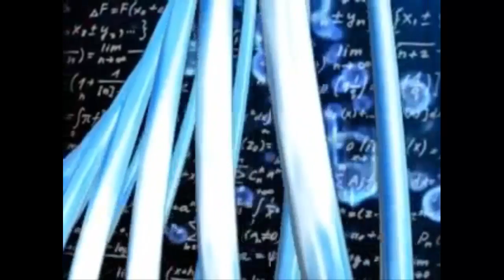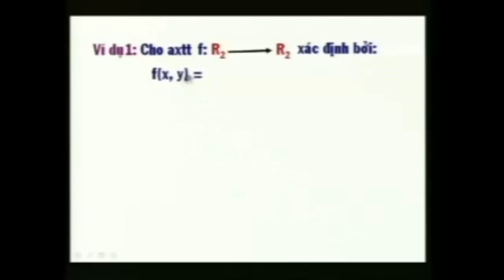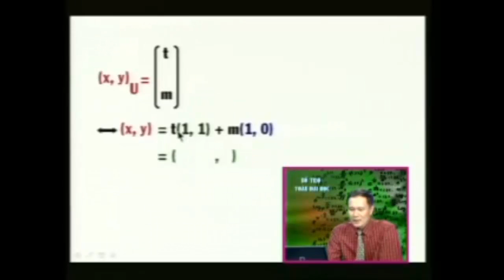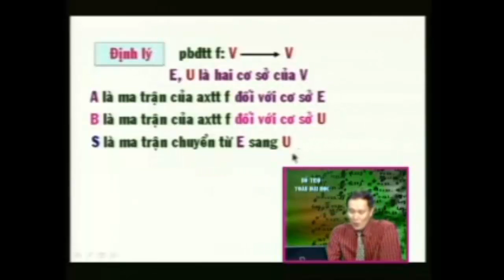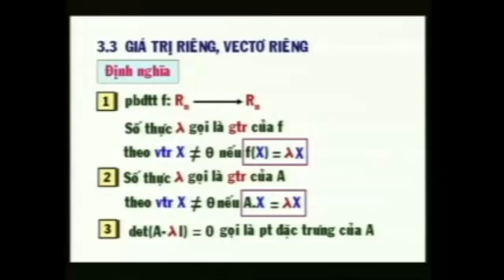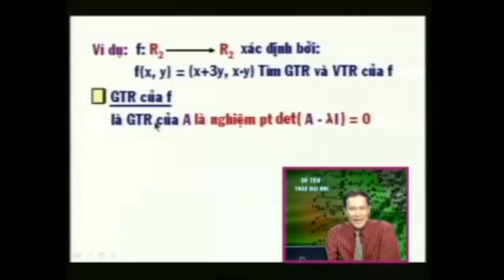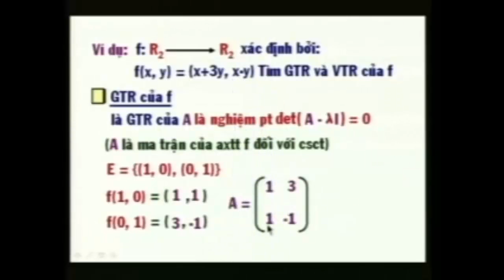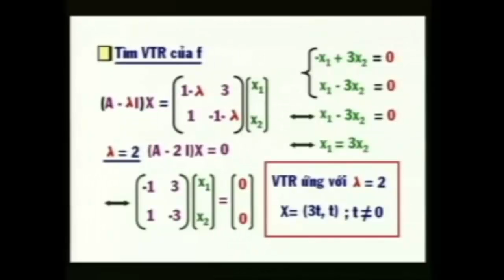Toán cao cấp Đại số tuyến tính - Ánh xạ tuyến tính Phần 2/3